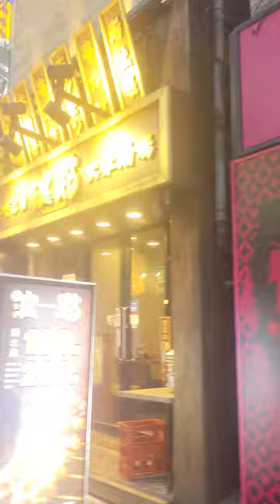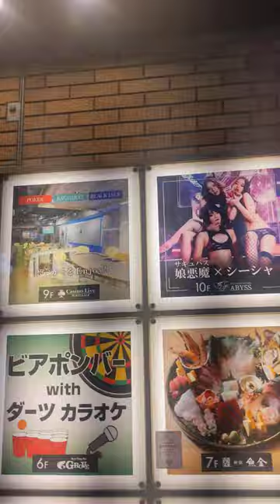JAPAN august 2024 Shinjuku night suite walking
shinjuku   night  walking
20240820

(c)JAPAN august 2024